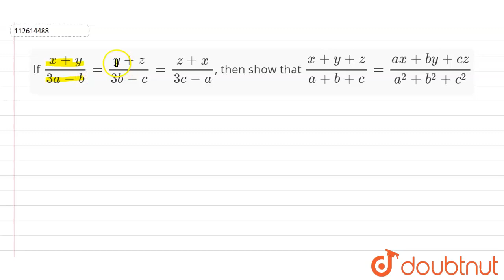If `(x+y)/(3a-b) = (y+z)/(3b-c) = (z+x)/(3c-a)`, then show that `(x+y+z)/(a+b+c)=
If `(x+y)/(3a-b) = (y+z)/(3b-c)  = (z+x)/(3c-a)`, then show that `(x+y+z)/(a+b+c)= (ax + by+cz)/(a^(2)+b^(2)+c^(2))`